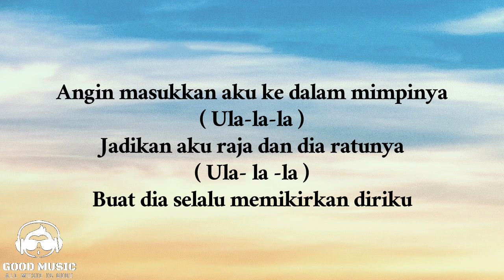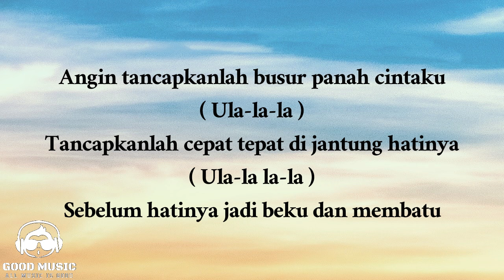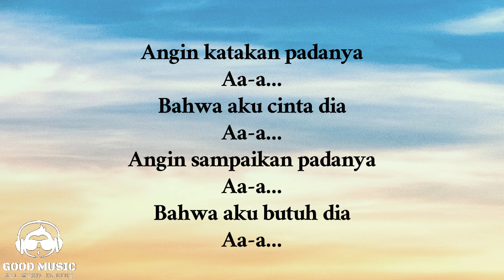ANGIN – DEWA 19 │ LIRIK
Lirik

Angin tolonglah aku sedang jatuh cinta
Tapi aku tak punya nyali 'tuk katakan
Bahwasannya setiap hari
Kumerindukan dia

Angin masukkan aku ke dalam mimpinya
Ula-la-la
Jadikan aku raja dan dia Ratunya
Ulla- la -la
Buat dia selalu memikirkan diriku

Angin katakan padanya
Aa-a
Bahwa aku cinta dia
Aa-a
Angin sampaikan padanya
Aa-a
Bahwa aku butuh dia
Aa-a

Angin tancapkanlah busur panah cintaku
Ula-la-la
Tancapkanlah cepat tepat di jantung hatinya
Ul-la la-la
Sebelum hatinya jadi beku dan membatu

Angin katakan padanya
Aa-a
Aa-a
Angin sampaikan padanya
Aa-a
Aa-a

Aa-ah aa-a aa-ah
Ul-la la la, uu-u la la la
Aa-ah aa-a aa-ah
Ulla-la-la uu-u la la la
Aa-ah aa-a aa-a aa-ah